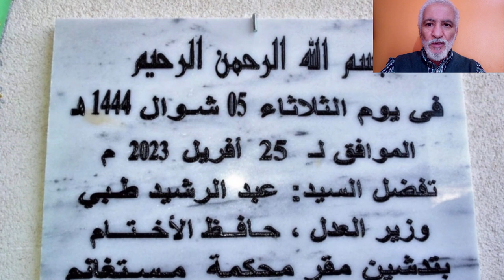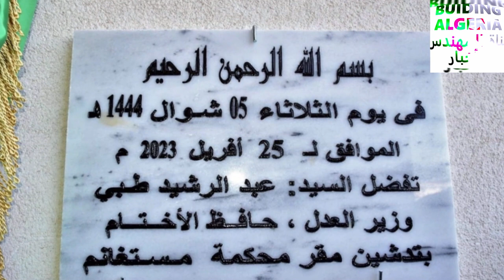تعرفو على مقر المحكمة الجديدة بمستغانم NEW JUSTICE COURT